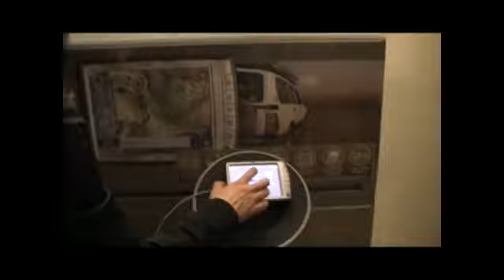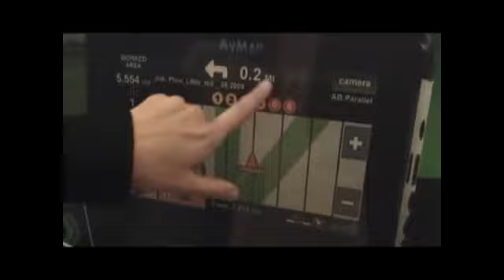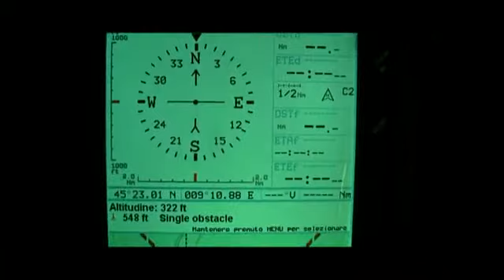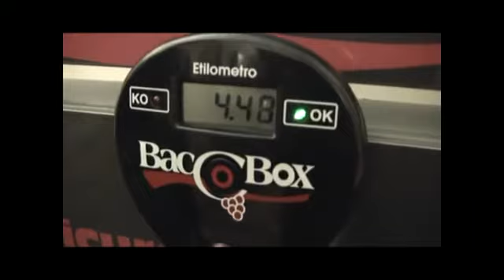TPC AvMap.mpg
Edward Voskeritchian, il tecnologopercaso presenta AvMap, GPS Navigatori satellitari evoluti per fuoristrada, mare, cielo, terra... anche agricoltura! EKP IV MIL di AvMap: il nuovo GPS aeronautico dedicato alle Forze dellOrdine Italiane, GeoPilot II Plus, Geosat 4x4, G6 Connect Farmnavigator. Alla fine troviamo anche Baccobox, l'etilometro che in 10 secondi ti dice se puoi guidare.